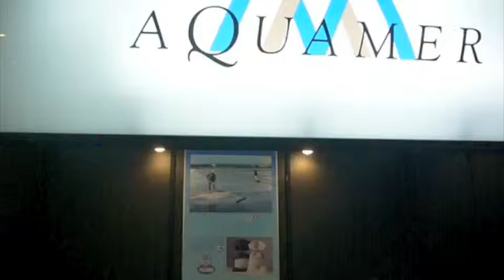HOTERES JAPAN 2010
ホテレスに初出展。効果はどうなんだろう。